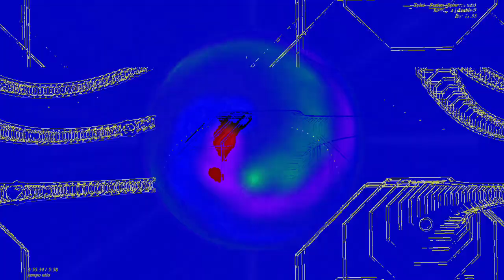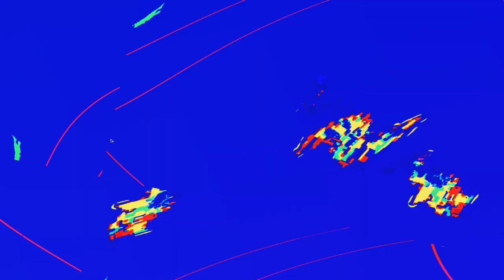[EPILEPSY WARNING] Movie 23 06 09 17h22m33s